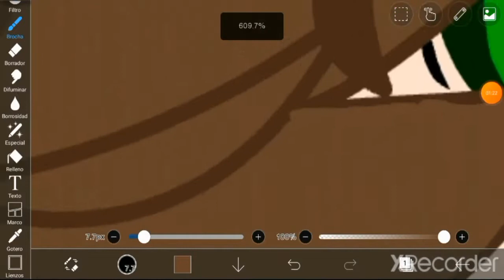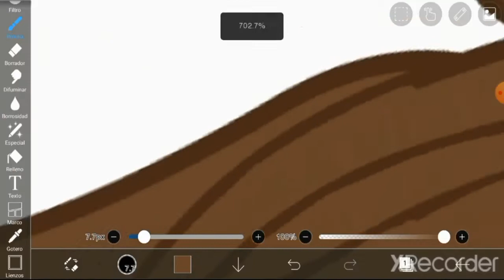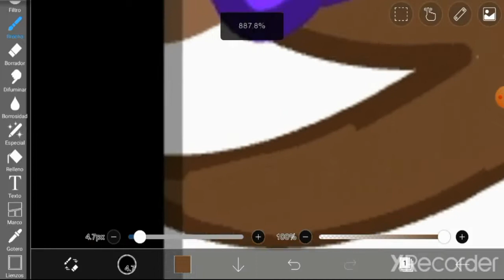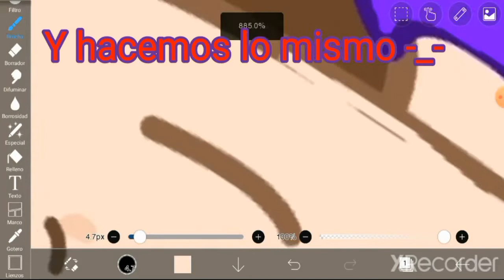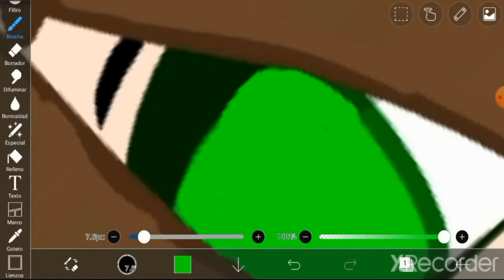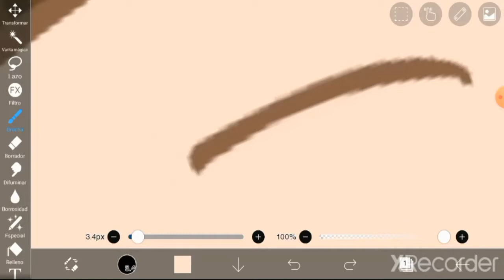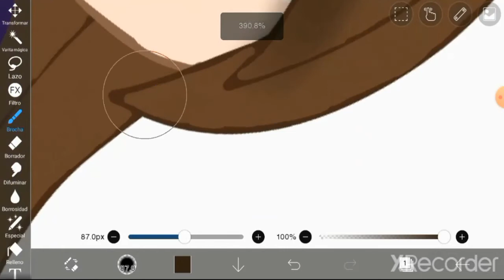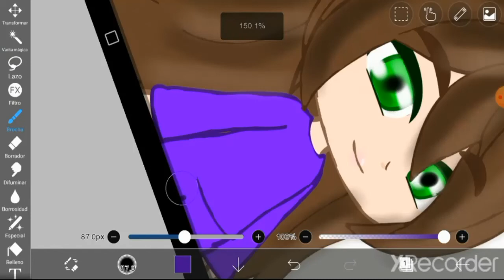Tutorial de como editar gente en ibis paint x | fácil?